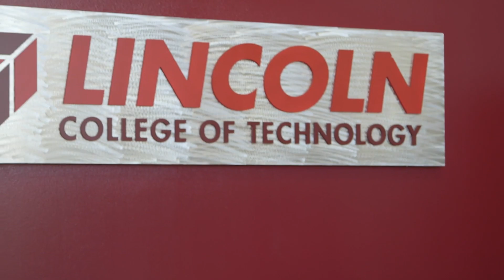This Man Risked Everything So I Could Have My Machine Shop...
Help support FREE industrial education by purchasing the products shown in our videos Easy purchasing, at a fair price.